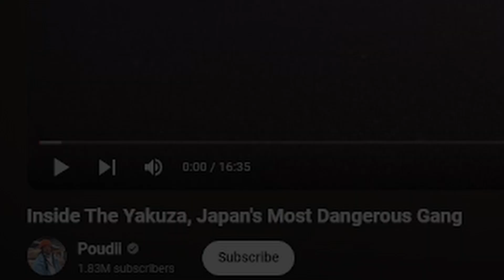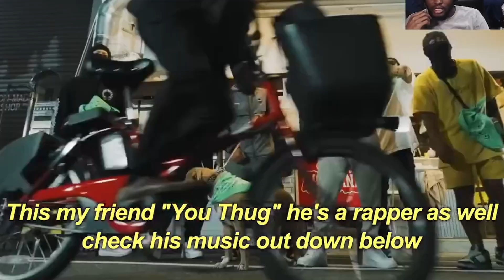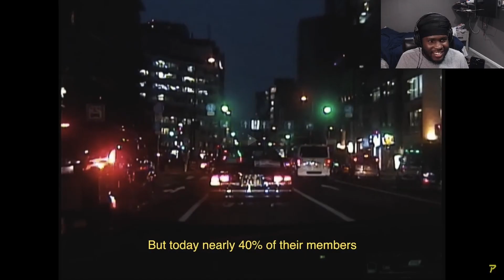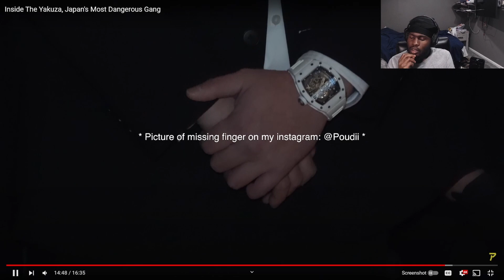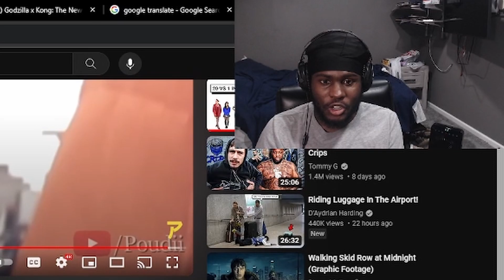Poudii Met The Most Dangerous Gang In Japan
In this video, Kiddabsolute reacts Poudii Meets The Yakuza.

You can come check me out on Twitch.